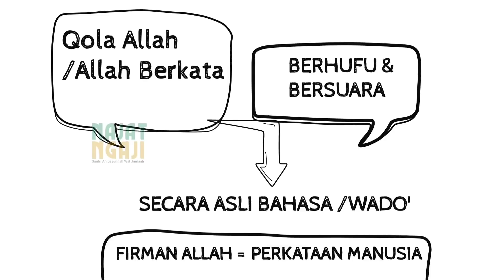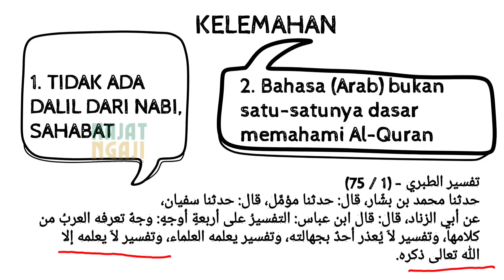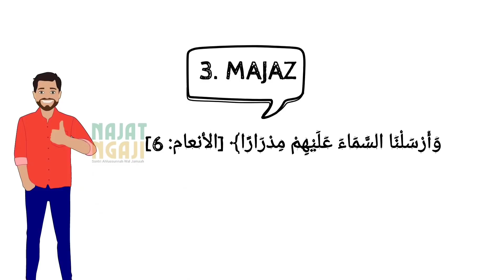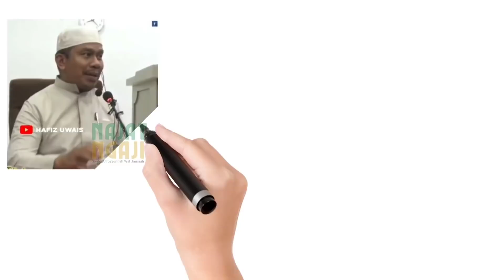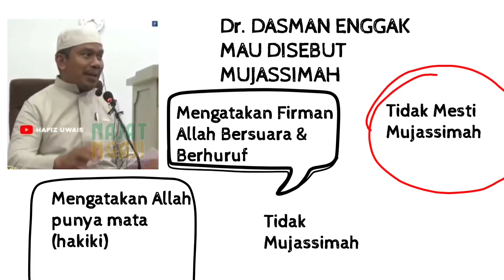LOGIKA PAK DASMAN AL-W4H4BI MUTER-MUTER LALU MEMBATALKAN AKIDAHNYA SENDIRI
Awalnya, Dr. Dasman al-Wahabi ini membangun logiknya berlandaskan bahasa (arti asli bahasa).

Tapi, kemudian loginya itu batalkan sendiri.